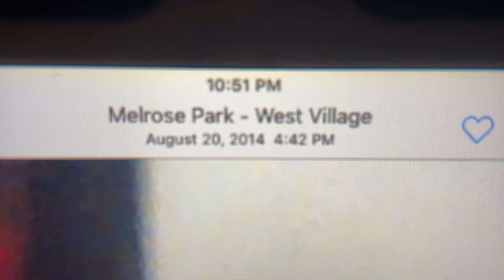Aug 20, 2014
Jimmys 1st video blogging